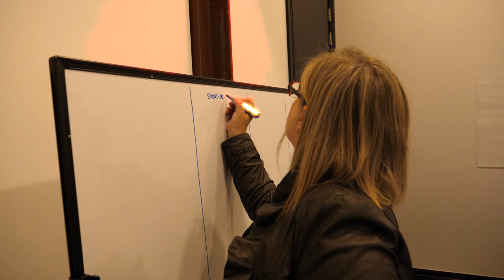Debra Chantry - Soul Signature Movie